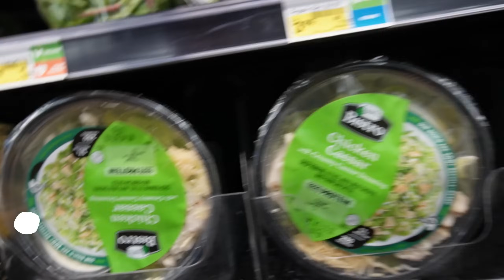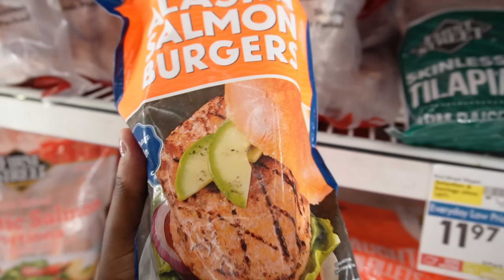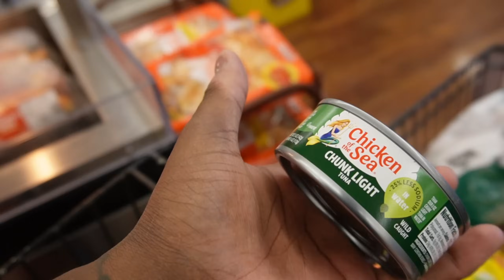I GOT PRESSED WHILE SHOPPING!!